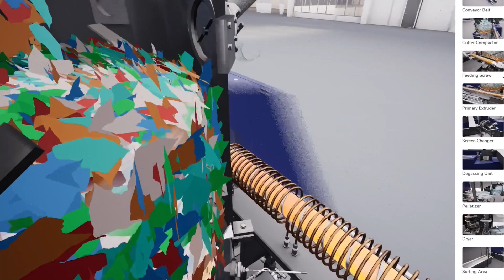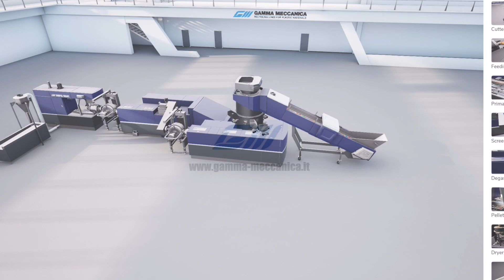Gamma Meccanica Compac Smart technology for plastic recycling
Gamma Meccanica S.p.A. presents the latest development of its machinery for the regeneration of plastic materials. The new series has an aesthetically homogeneous design. Among various features it is able to offer higher performance thanks to greater temperature control of the various areas and lower energy consumption.